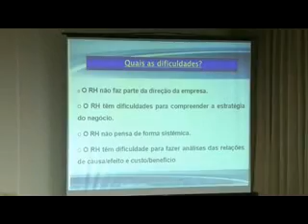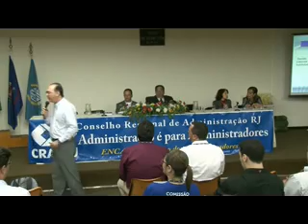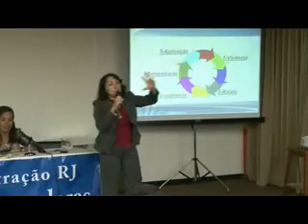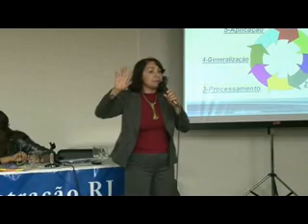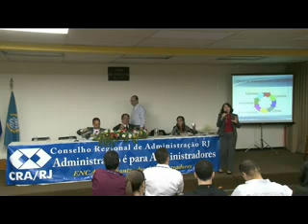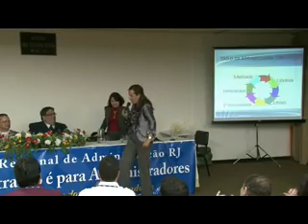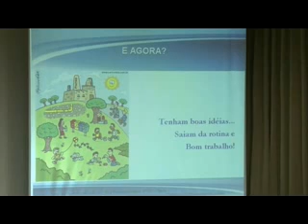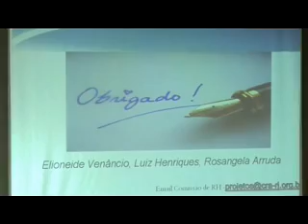p3 III ENCAD VASSOURAS 09-11-2011 - PALESTRA COMISSAO RH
Realizado dia 09/11/2011 no Campus da Universidade Severino Sombra